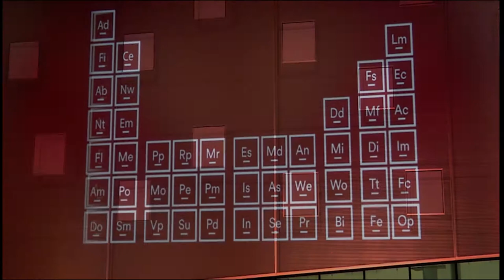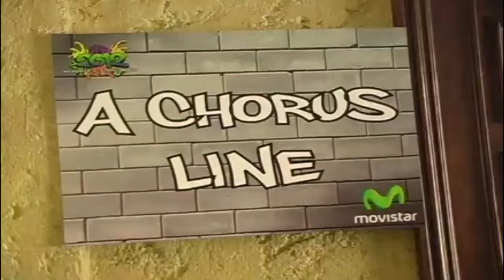Trailer Intermezzo 2020